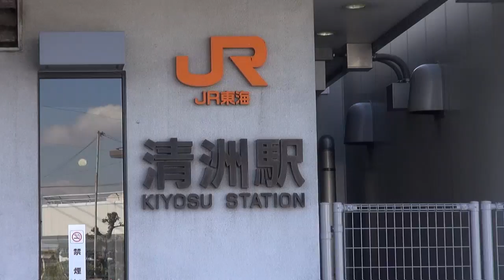Kiyosu part 2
A day of train watching at Kiyosu, two stations west of Nagoya on the Tokaido Main Line. 29/11/13.